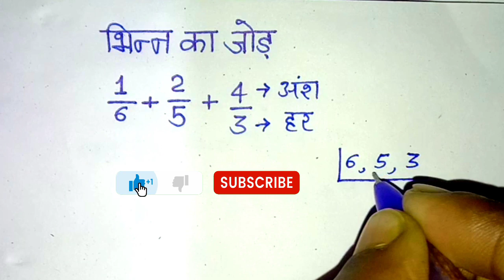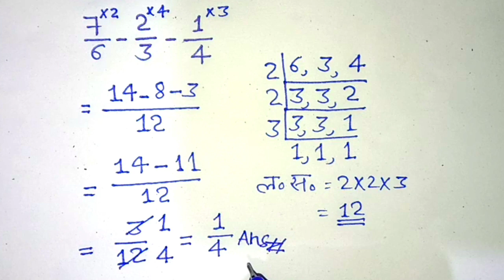भिन्न का जोड़ घटाना गुणा और भाग कैसे करें😱 | Bhinn ka jod ghatana guna bhag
Please🙏🙏🙏🙏🙏🙏🙏🙏🙏🙏🙏🙏

Hi friends,

  🌹Welcome to🌹

 [Israfil 📚Study]

About Video :

भिन्न का जोड़ ,घटाना, गुणा और भाग |Addition of fraction subtraction,multiplication,division

भिन्न का जोड़ घटाना गुणा और भाग कैसे करें Bhinn ka jod ghatana guna bhag जोड़ घटाना गुणा भाग भिन्न का जोड़ घटाना गुणा और भाग भिन्न का जोड़ घटाना गुणा और भाग कैसे करते हैं भिन्न का जोड़ भिन्न का घटाना भिन्न का गुणा भिन्न का भाग भिन्न का जोड़ कैसे करते हैं भिन्न का घटाना कैसे करते हैं भिन्न का जोड़ घटाना गुणा भाग कैसे करते हैं जोड़ घटाना गुणा भाग वीडियो भिन्न के जोड़ के सवाल भिन्न के घटाना के सवाल
जोड़ घटाना गुणा भाग वीडियो भिन्न के जोड़ के सवाल भिन्न के घटाना के सवाल भिन्न के भाग के सवाल भिन्न के गुना के सवाल भिन्न का जोड़ घटाना गुणा भाग दीजिए Bhinn ka jod ghatana Guna bhag kaise karte hain bhinn ka jod bhinn ke jod ke sawal bhinn ka ghatana bhinn ke ghatana ke sawal bhinn ka guda bhinn ke Guna ke sawal bhinn ka bhag

bhinn ke bhag ke sawal Jodne ka aasan tarika भिन्न के सवाल

israfil study

 @Israfil study  @Champion Guruji @JS TOPIC STUDY
@Study Stage @AJIT Kr @Best Study In Hindi @Explain 4U

Mention Video-
‎@TARGET BOARD
‎@ask Class
‎@DLS Education
‎@Sr Classes
‎@Study Plus
@Study Stage